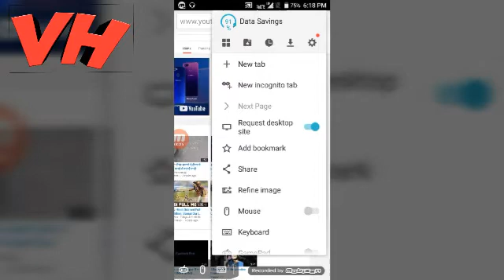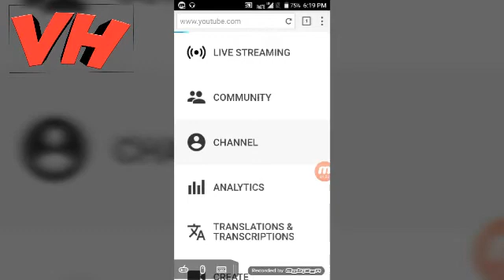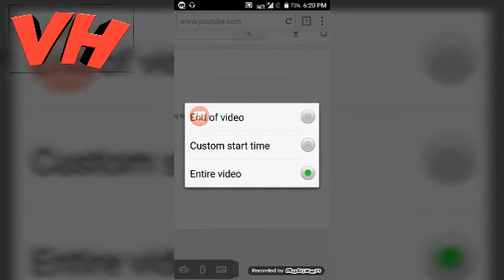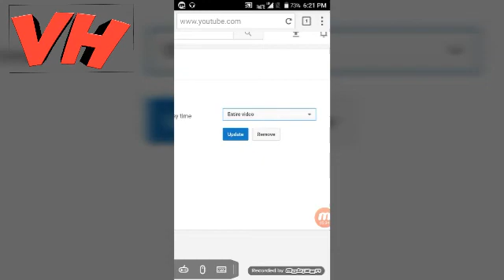How to add watermark" on youtube videos/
How to add watermak on youtube videos

apollo,scopezz,2018 youtube tutorial,how to grow on youtube,youtube tips,2026,DriFt Sniping,*2018* How To Add A Watermark To Your YouTube Videos - Add Your Logo To Your YouTube Videos 2018,
how to set logo on videos,how to set logo video,
Add watermark for know your videos and famous your video

how to add watermark in youtube video 2020

how to add watermark in youtube video 2019

youtube video watermark maker

youtube watermark maker

youtube video watermark size

add watermark to video

youtube watermark template

Video link-

Veeraj hacks